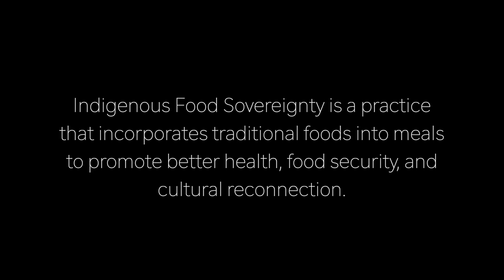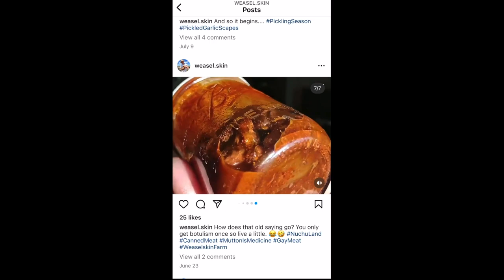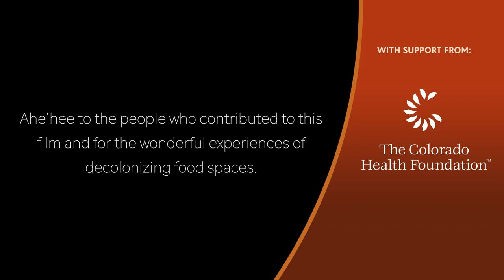Indigenous Food Sovereignty in the Four Corners